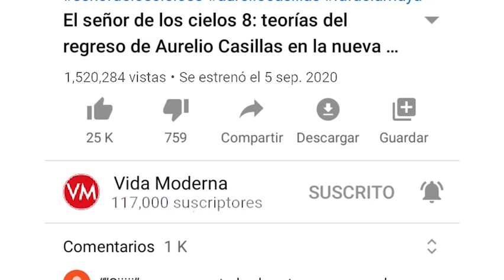Pimpinela regresa a los shows en 2020: el año que se detuvo el tiempo - VidaModerna.com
El dúo Pimpinela llegó a Vidamoderna para contarnos más sobre el año que el tiempo se detuvo y detalles del concierto que harán vía streaming con el que ponen fin a largos meses de espera a la cita con sus fans en todo el mundo.